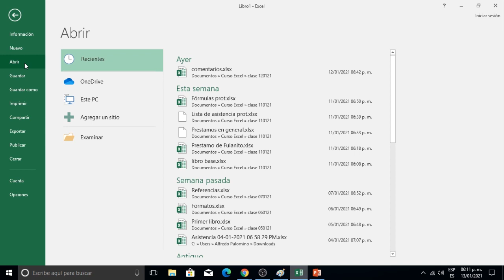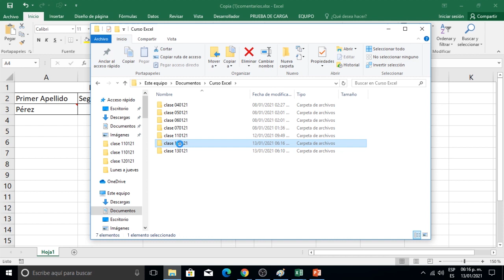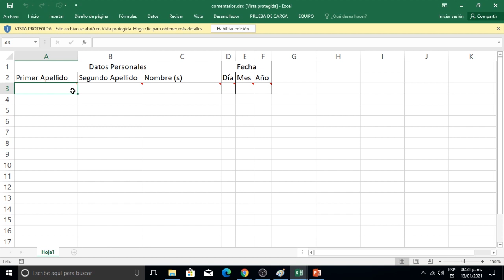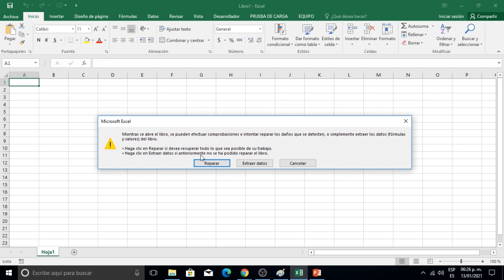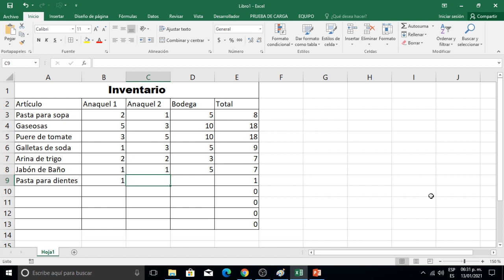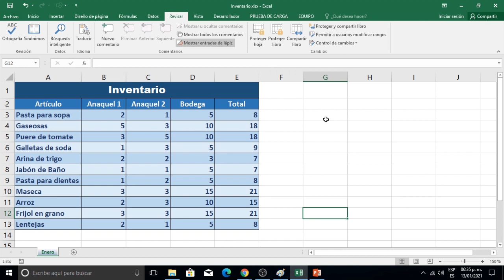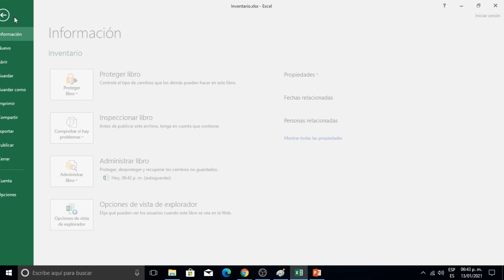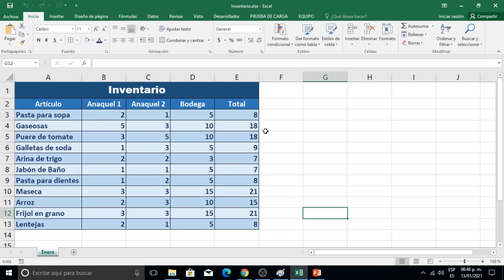clase 130121 Botón abrir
Conoce las funciones del botón abrir de Excel, aprende a proteger tu libro por medio de contraseñas, marca tu libro como final.